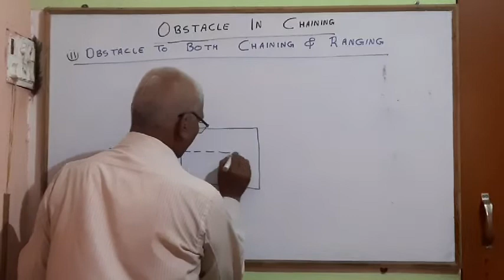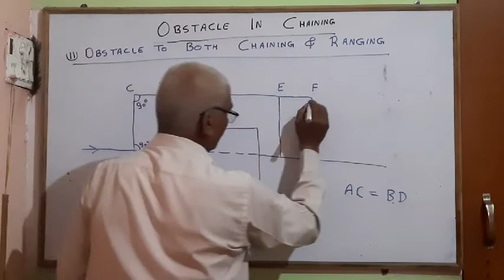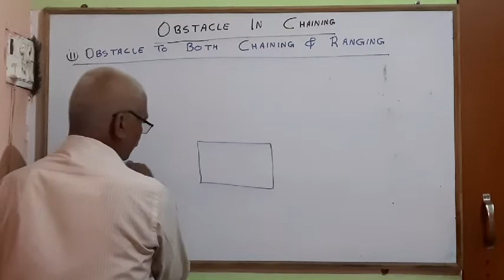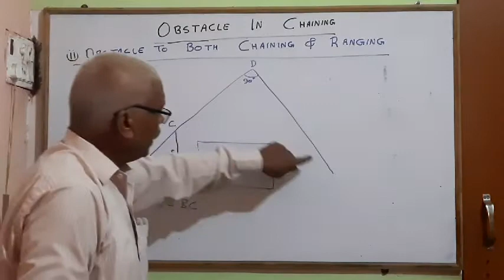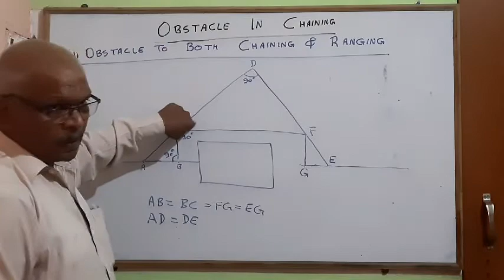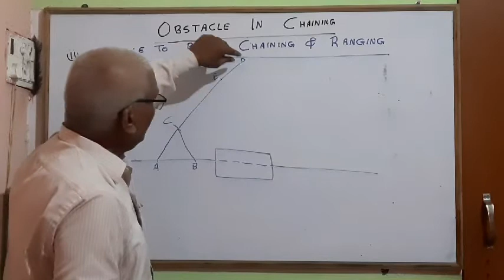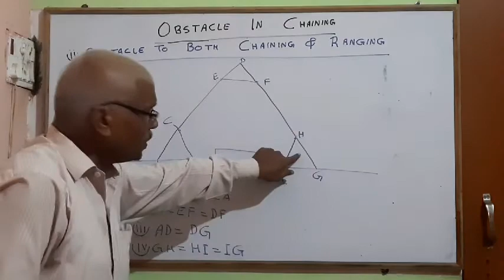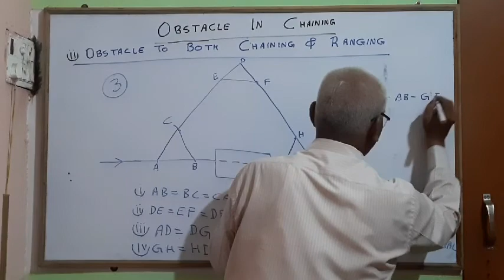Obstacles in chaining 1/ 2